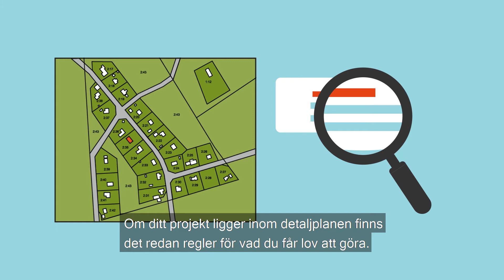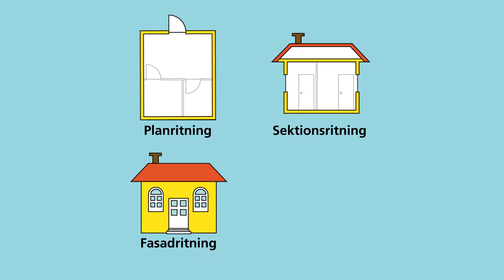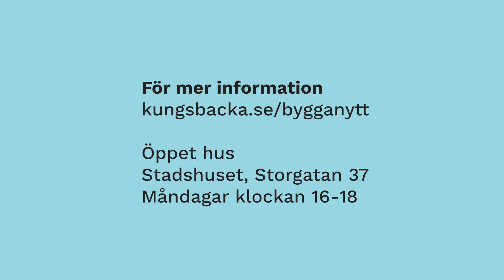Bygglov Kungsbacka kommun